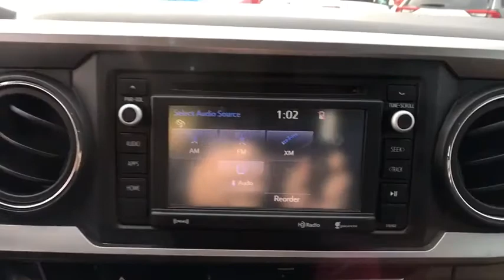2017 Toyota Tacoma Bellows Falls, Keene, Brattleboro, Claremont, Greenfield, VT SF2157B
Silver Sky Metallic Used 2017 Toyota Tacoma available in Bellows Falls, Vermont at Faiths Toyota Ford. Servicing the Keene, Brattleboro, Claremont, Greenfield, VT area.